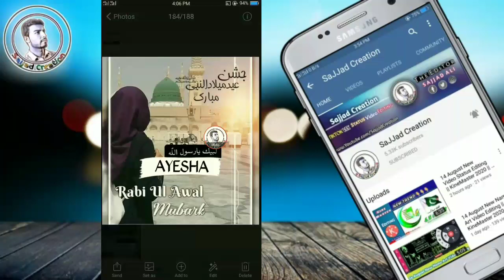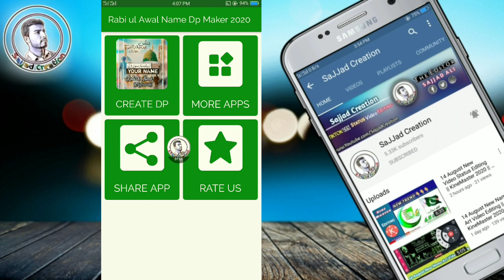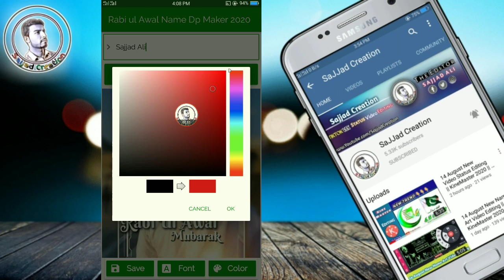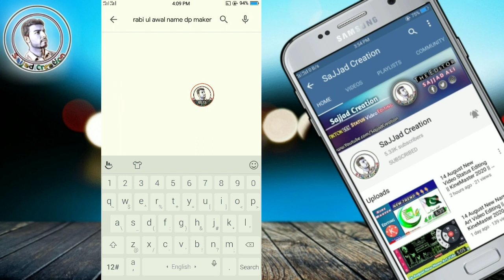Rabi UL Awal Name Dp Kese Banye || 2020 || Rabi uL awal dp maker || Sajjad Creation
Hi Guys In This Video I was Teach You How To Make Rabi ul Awal Dp with Name 2020